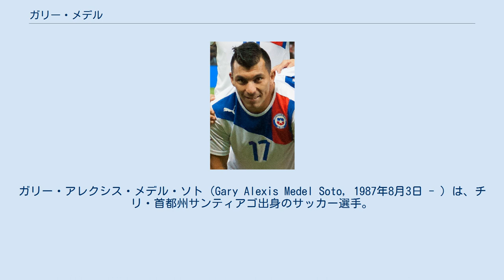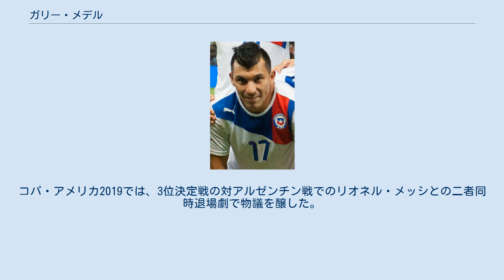ガリー・メデル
ガリー・アレクシス・メデル・ソト（Gary Alexis Medel Soto, 1987年8月3日 - ）は、チリ・首都州サンティアゴ出身のサッカー選手。
ボローニャFC所属。
ポジションはMF（CH）およびDF（RB、CB）。
チリ代表。
 「闘犬」の愛称で知られ、その闘争心の強さからジェンナーロ・ガットゥーゾとも比較される。
 2006年、ウニベルシダ・カトリカでデビューした。
2007年にカナダで開催されたFIFA U-20ワールドカップではチリU-20代表の中心選手として活躍し、チームを3位に導いた。
翌2008年はコパ・リベルタドーレスでこそ予選で敗退したものの、クラブ・アメリカ戦で得点するなど健闘した。
国内リーグでは、最大のライバルのウニベルシダ・デ・チリ戦で2得点を挙げる活躍を見せた。
2008年11月29日、ビジャレアルCFやバイエル・レバークーゼン、ACFフィオレンティーナが関心を示していると報道された。
 2009年7月、ボカ・ジュニアーズにレンタル移籍した。
同年にはウルグアイのエル・パイス紙による南米ベストイレブンに選ばれた。
 2011年1月、セビージャFCへ移籍。
 2013年8月10日、イングランド・プレミアリーグに昇格したカーディフ・シティFCへの移籍が決定。
しかし、チームは降格。
 2014年8月、インテル・ミラノに2018年までの4年契約で移籍。
2014-15シーズンにはロベルト・マンチーニ監督の信頼を掴み中盤のレギュラーに定着。
しかし2015-16シーズン以降はミッドフィールダー過多気味のチーム事情もあり、ミランダ、ジェイソン・ムリージョに次ぐセンターバックの3番手としての起用も増加した。
 2017年8月13日、スュベル・リグのベシクタシュJKに移籍した。
 2019年8月29日、セリエAのボローニャFCと3年契約を締結したことが発表された。
 代表ではDFとしてプレーすることが大半であり、2014 FIFAワールドカップではCBとして起用され、チームのベスト16入りに貢献。
コパ・アメリカ2015、コパ・アメリカ・センテナリオでは優勝を経験。
コパ・アメリカ2019では、3位決定戦の対アルゼンチン戦でのリオネル・メッシとの二者同時退場劇で物議を醸した。